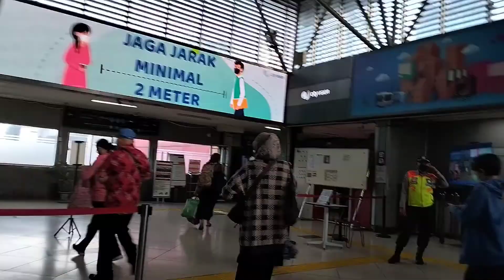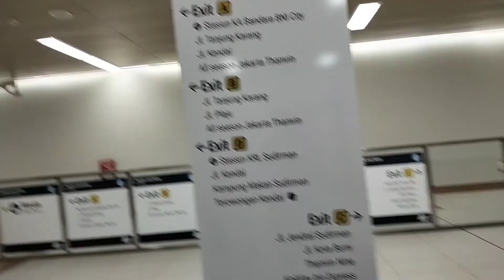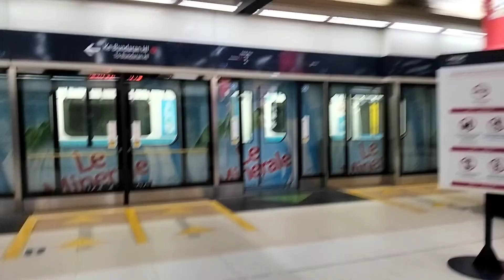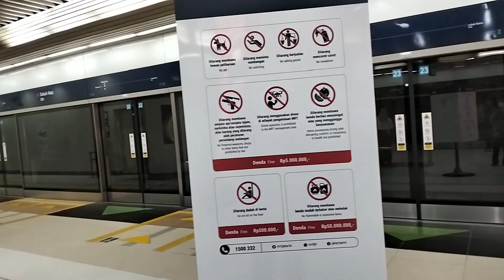Rute ke Stasiun MRT Dukuh Atas dari Stasiun Sudirman I Nyebrang atas perlintasan naik Eskalator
Rabu, 8 Juni 2022 Jam 06.56